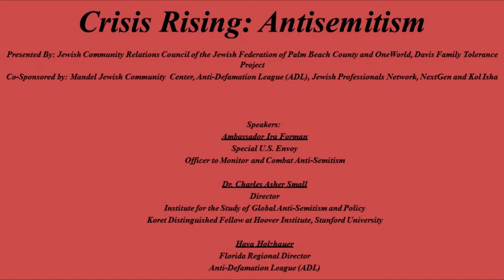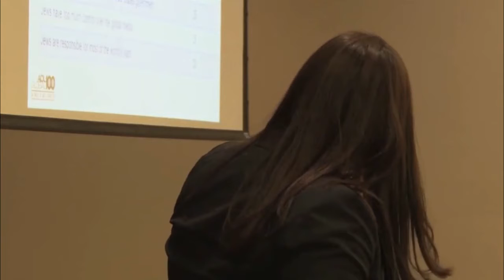“Crisis Rising: Antisemitism” Featuring Dr. Charles Asher Small, Ambassador Ira Forman, and Hava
6:30 PM

"Crisis Rising: Antisemitism"

Dr. Charles Asher Small
Director, ISGAP; Koret Fellow, Hoover Institution, Stanford University

Ambassador Ira Forman
Special U.S. Envoy, Office to Monitor and Combat Antisemitism

Hava Holzhauer
Florida Regional Director, Anti-Defamation League (ADL)

 Location:
Mandel JCC
5221 Hood Rd., Palm Beach Gardens, Florida